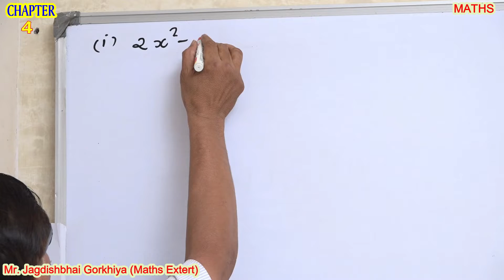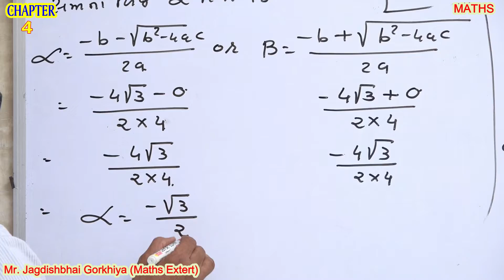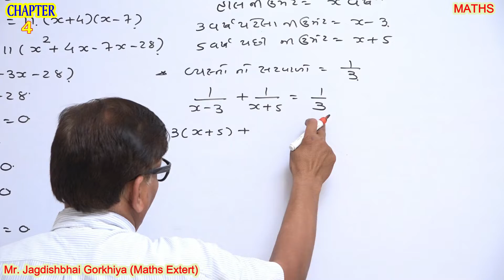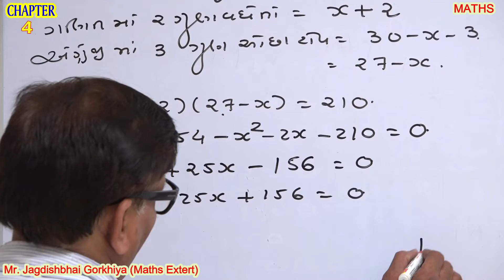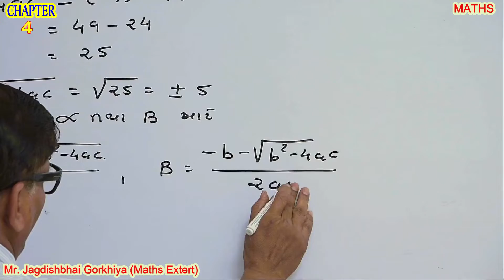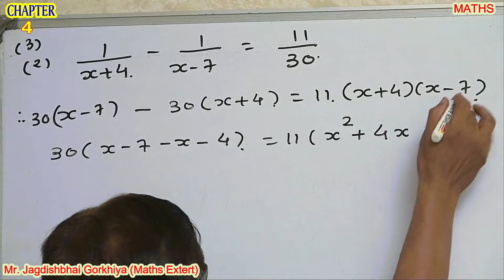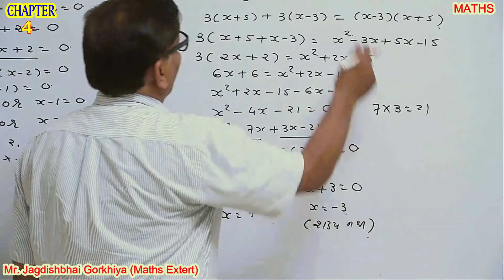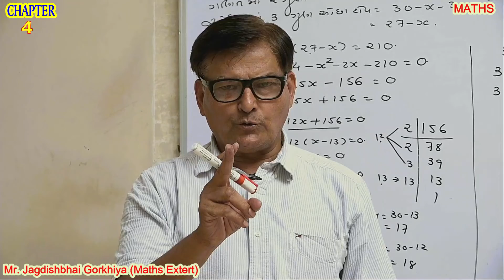માનઍકેડમી# Std-10 Chapter-4#દ્રિઘાતસમીકરણ#ભાગ-4#શ્રીજગદીશભાઇગોરખીયાAMRELI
Maan MATHS Academy
Maths lectures of std. 10th in Gujarati byJagdish Gorakhiy
Std. 10th NCERT syllabus
પ્રકરણ-4
દ્વિધાત સમીકરણ